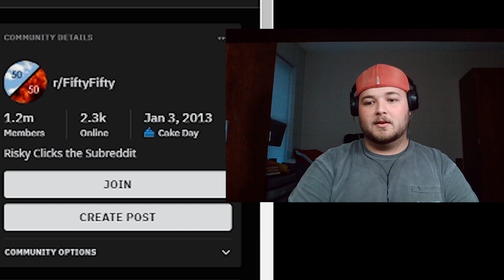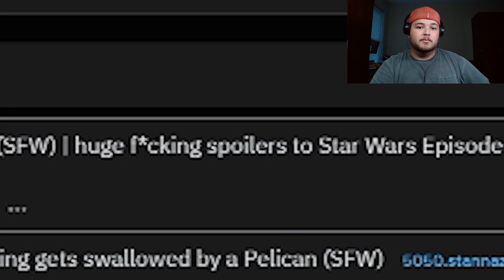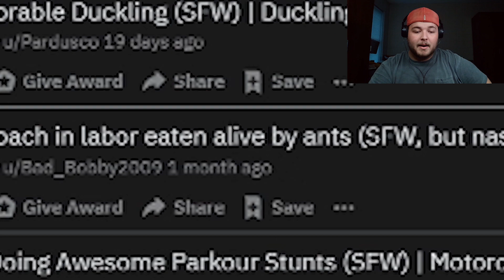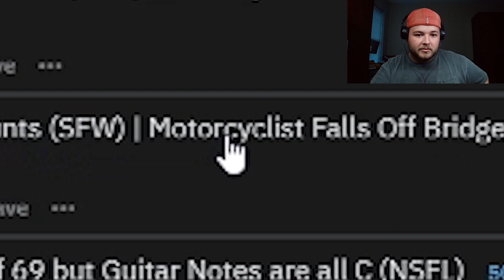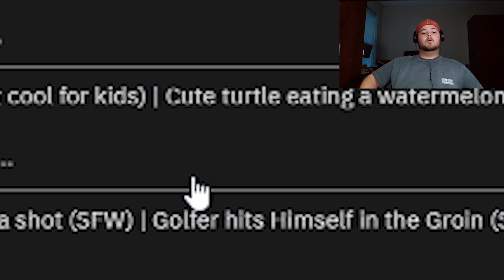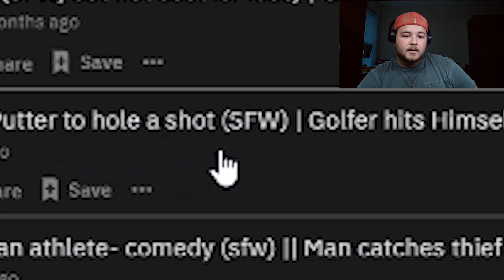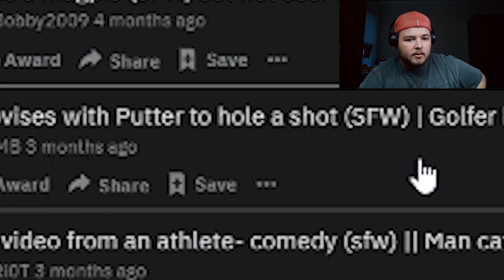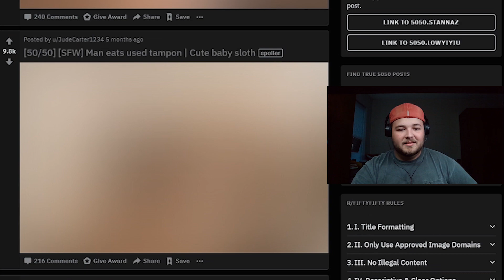I Spin the Wheel on r/FiftyFifty! - Reddit Video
Come along with me as I try to navigate r/FiftyFifty and survive the internet's riskiest(exaggeration for effect) clicks on the internet!

I got a mic today, which definitely improved my audio this time around. Tell me what you think of this content. Any tips, criticisms, or anything of the sort is welcome as I continue to grow. Thanks!